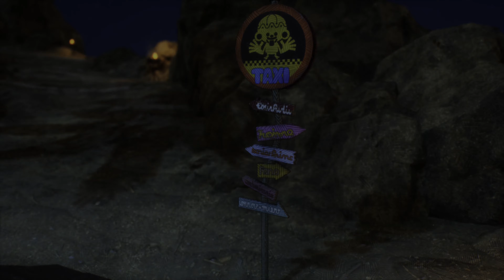航海王 時光旅詩 ( One Piece Dussey ) 仰天塔 阿拉巴斯塔通緝令 絲特琳夫人 P2 4K高畫質 | PS5